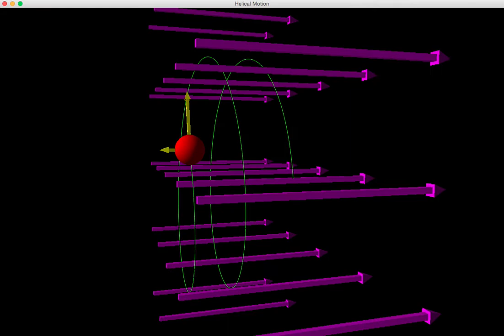Helical motion: A charged particle in the magnetic field.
A charged particle in the magnetic field. The velocity is not perpendicular to the magnetic field.